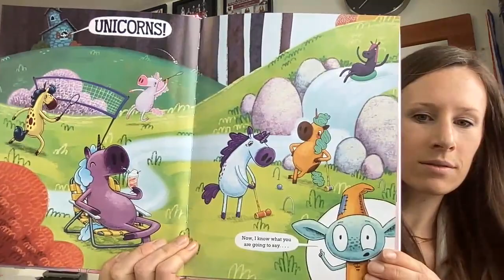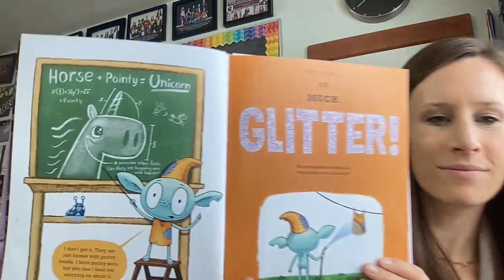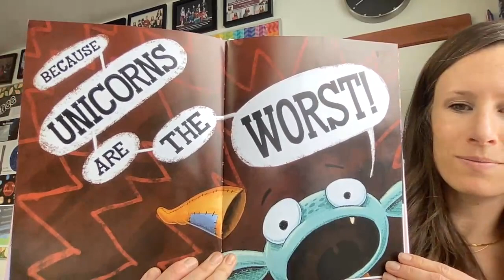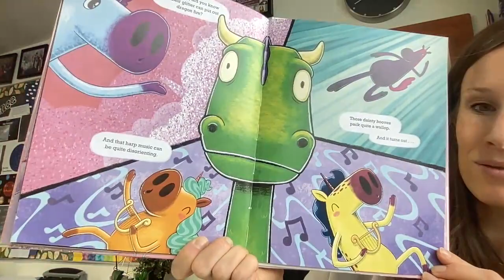Unicorns are the Worst